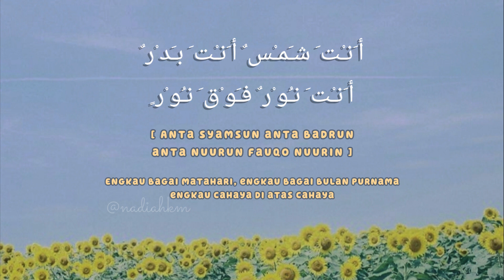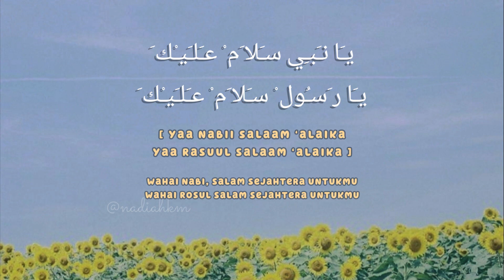(Lirik Arab, Latin, Terjemahan) Ya Nabi Salam 'Alaika - Nissa Sabyan || Sholawat merdu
Jangan lupa